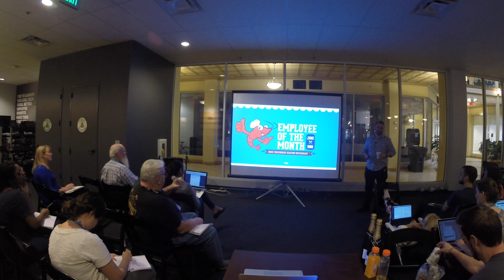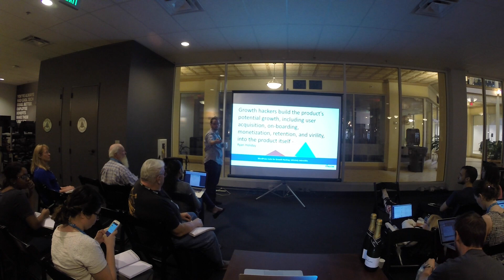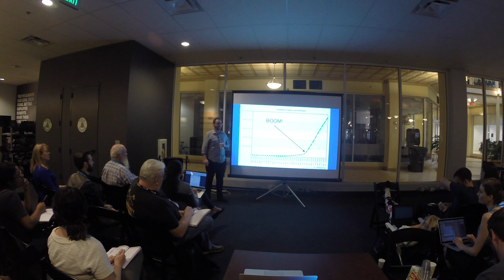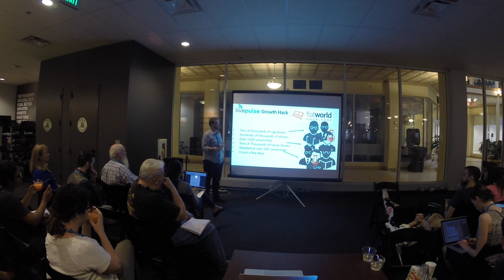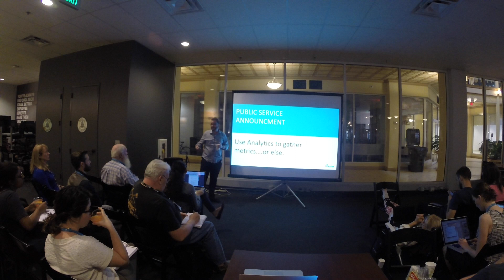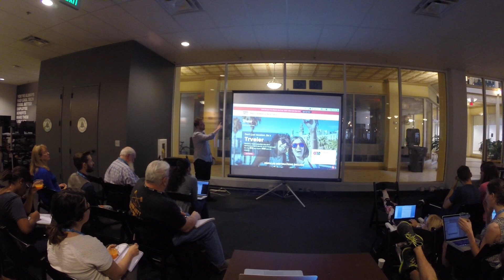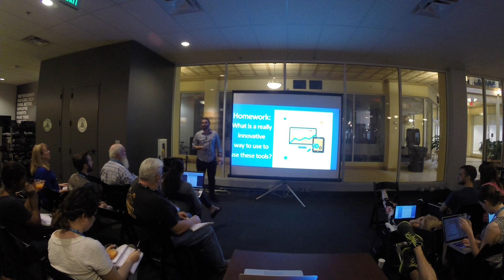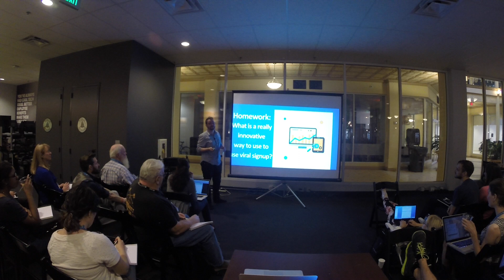WordPress Growth Hacks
Chris Lawson,
WordCamp-Orlando,
WordPress-Orlando